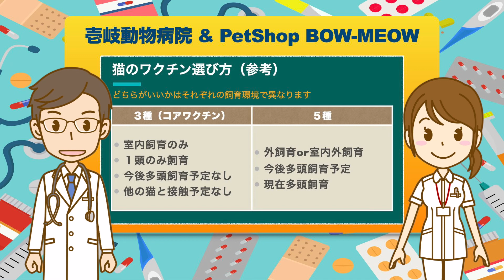猫のワクチン（3種混合と5種混合）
猫の3種混合ワクチンと5種混合ワクチンの選択に迷われる方に、参考にして頂くための、壱岐動物病院院内用動画です。
　壱岐動物病院のバーチャル獣医師 Dr.ドリトルとバーチャル愛玩動物看護師のリリーが担当が解説しています。